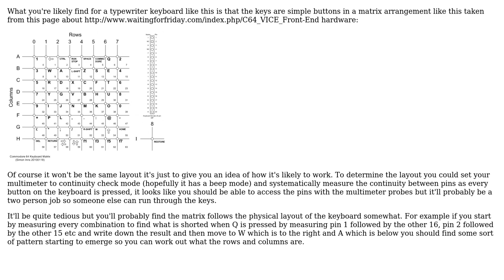Electronics: Electric Typewriter Keyboard help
With thanks & praise to God, and with thanks to the many people who have made this project possible! | Content (except music & images) licensed under CC BY-SA | Music | Images & others | With thanks to user PeterJ user Mac Mansfield user Dave Tweed and the Stack Exchange Network Trademarks are property of their respective owners. You are responsible for your own actions.